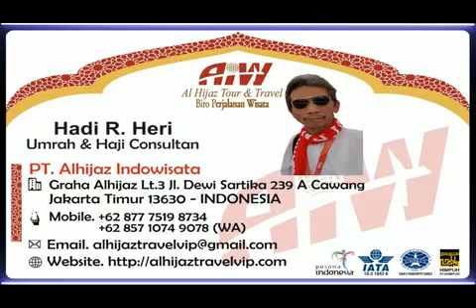Alhijaz Indowisata Animation Part 1089 of 1100